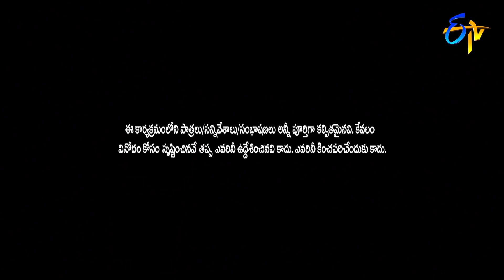Chanti,Rohini Performance | Ugadi Jathirathnalu | ETV Ugadi Special Event 2021 | 13th April 2021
Chanti and Rohini present a funny skit and leave everyone in splits with their amusing jokes.